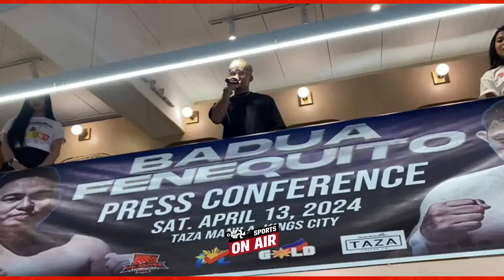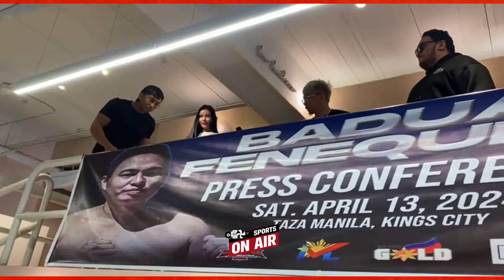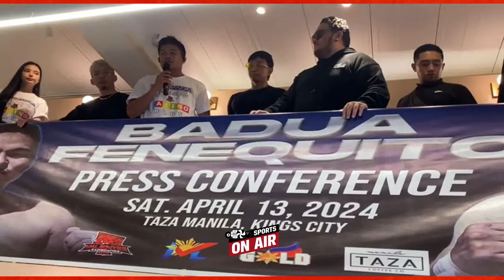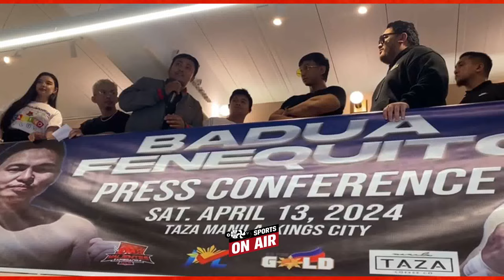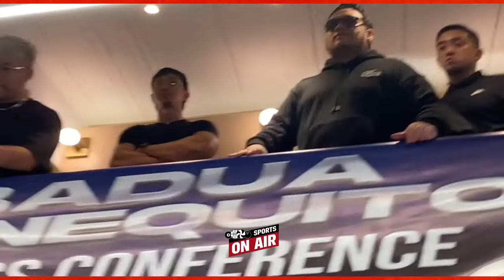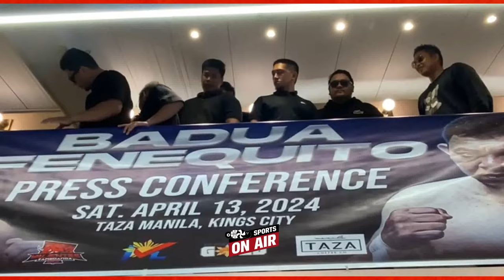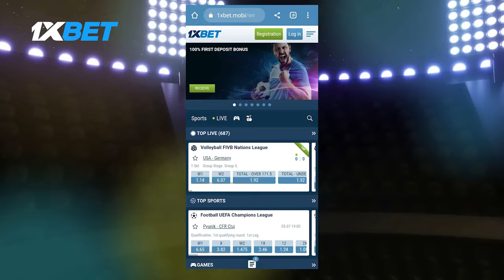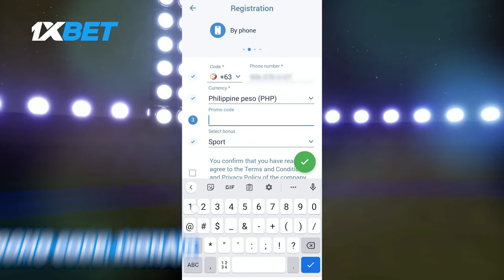Snow Badua, Carlos Fenequito NAGKAINITAN, BATUHAN Sa Face-Off